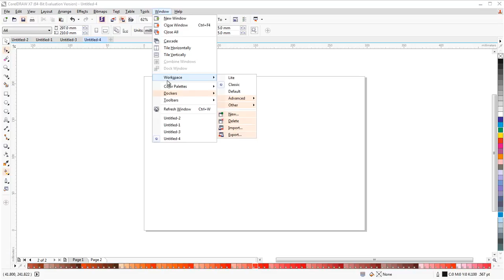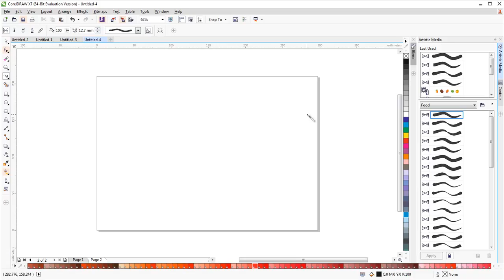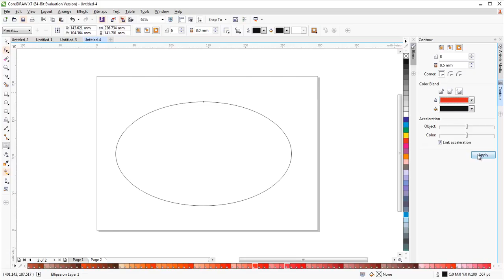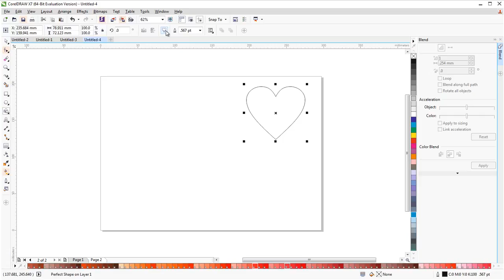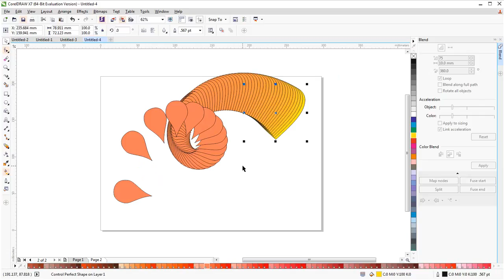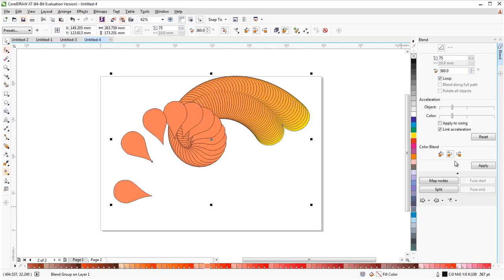ארטיסטיק בלנד וקונטור